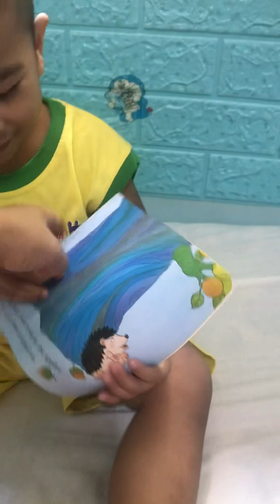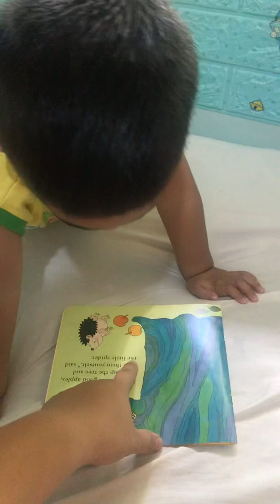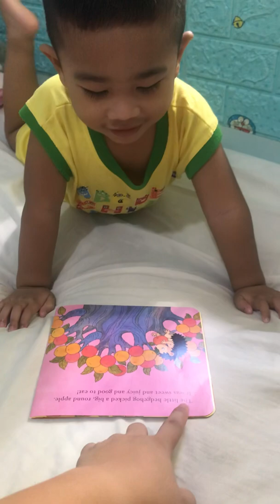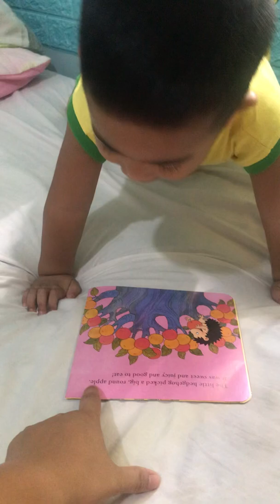Picking Apples by CV 👦